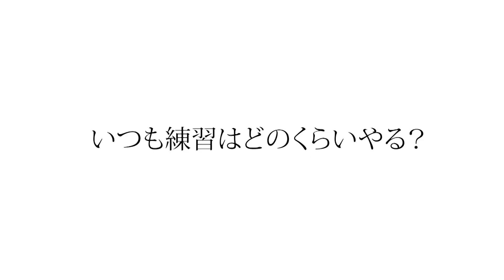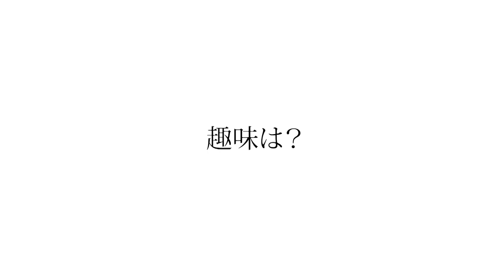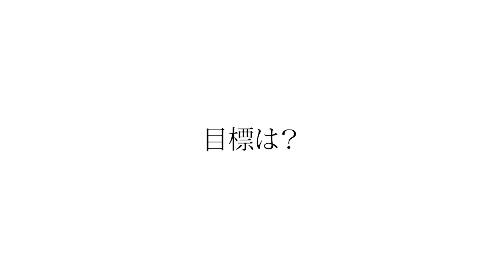【鎮守愛佳】マイペースゴルファー【DSPE】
【DSPE】新メンバー紹介
鎮守 愛佳　Chinju Aika
生年月日 : 2000年12月22日
出身地 : 千葉県

他メンバーは順次アップ予定です！

【DSPEメンバー】
新 真菜弥
須江 唯加
成澤 祐美
大須賀 望
高野 あかり
皆吉 愛寿香
逢澤 菜央
青井 麻瑚
浅田 実那
安藤 京佳
飯田 真梨
井内 涼樺
伊藤 きらら
伊藤 真利奈
伊東 里紗
今井 鮎美
識西 諭里
笠井 紗夏
辛島 寧那
北村 優奈
小林 瑞季
坂田 來香
四村 彩也香
鈴木 千晴
関野 愛美
五月女 栞雛
園田 あみ
髙原 花奈
鎮守 愛佳
手束 雅
中島 萌絵
縄田屋 ももか
乗富 結
原田 瑠璃南
平尾 遥
平塚 新夢
本 明夏
山口 史恩
山本 彩乃
和久井 麻由